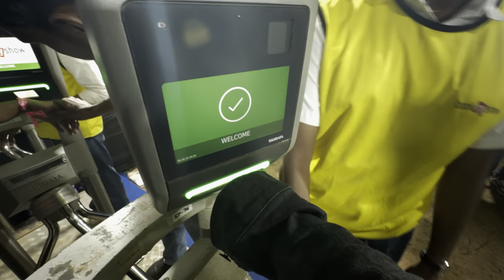DID I JUST SHIFT TO BANGLORE !?